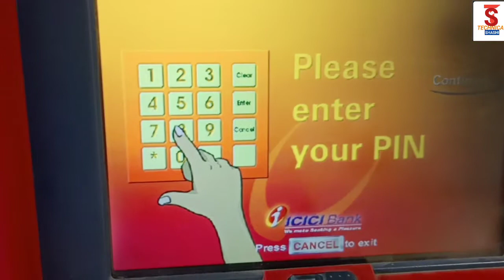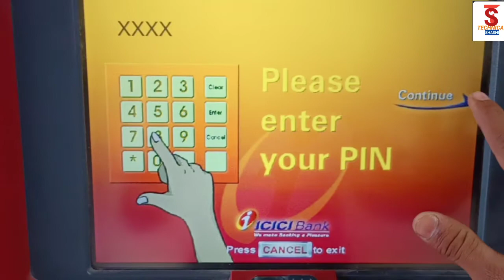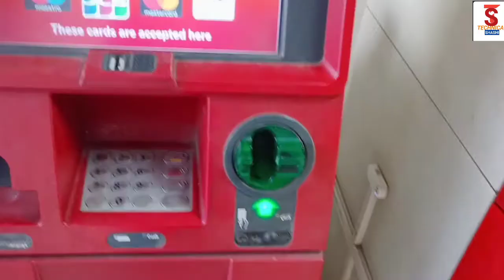lCICI Bank ke atm se paisa kaise nikale || How to withdrawal money icici ATM/Debit card